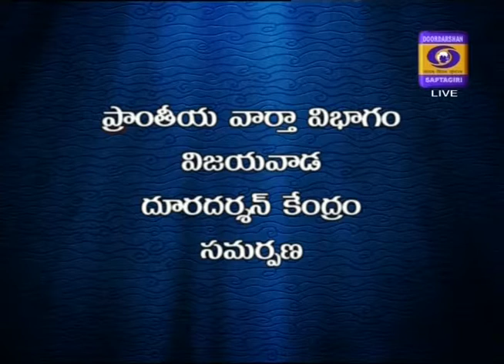DD News Andhra Current Affairs Program 10-10-2019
అంశం : వర్తమాన రాజకీయాలు, చర్చ

Guests :
1)నాగరాజు, రాజకీయ విశ్లేషకులు.

Phone in
: దిగుమర్తి ప్రేమ్ చంద్, ప్రముఖ పాత్రికేయులు

Anchor : స్రవంతీచంద్ర